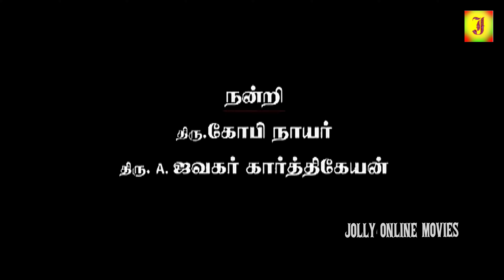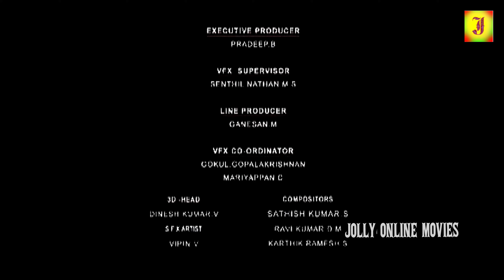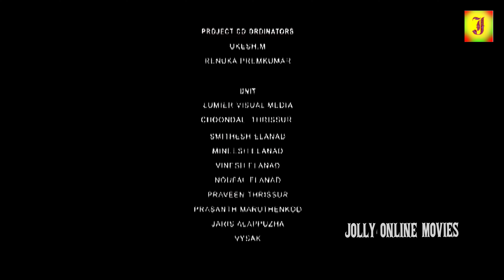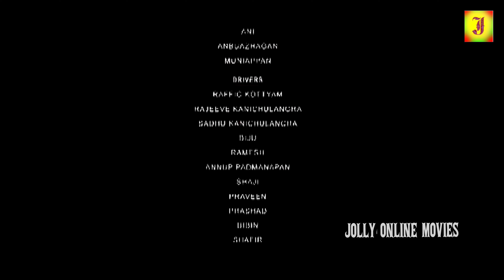Jakkamma || Latest Movie || Yakshiyum Njanum ,Thilakan,Meghana Raj || Tamil Horror Movie 2K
Star Cast: Thilakan, Spadikam George, Ricky, Meghana Raj
Direction: Vinayan

Description
The movie  Jakkamma runs around social circumstances in our society, with horror and fantasy.null

© JOLLY CINEMAS ✅
அனைவருக்கும் நன்றி...